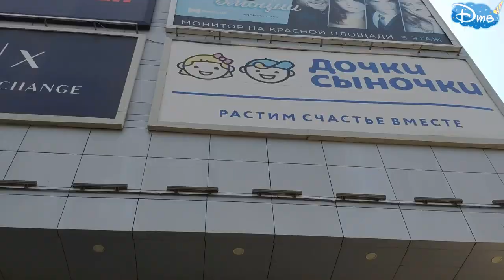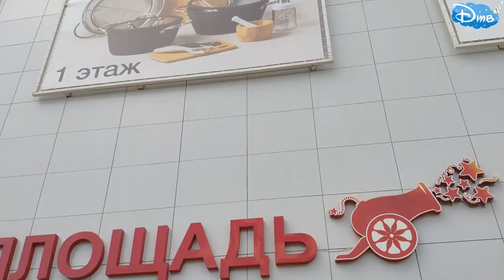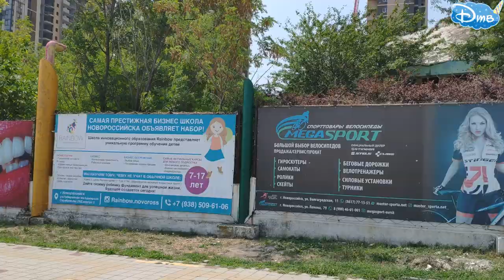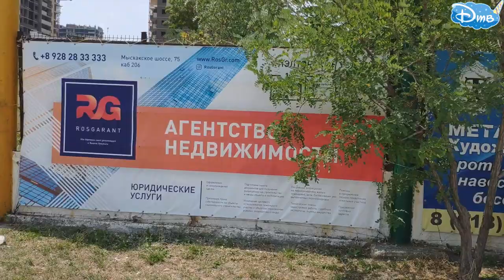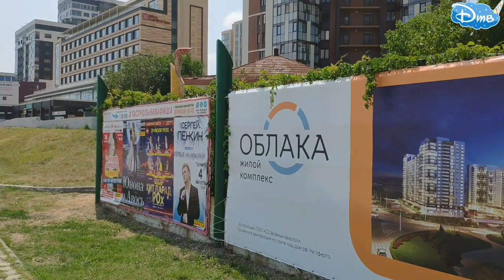НОВОРОССИЙСК ПЕРЕЕЗД На ПМЖ 2020, окрестности города, недвижимость. Residence in Novorossiysk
Рекомендуем также посмотреть по Новороссийску:
3. ЖК Классика г. Новороссийск - ход строительства, 1 -я квартира 40,8 кв.м. литер 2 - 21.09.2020 год

Рекомендую следующее видео:
4. ЛАВА СЛАЙМ ТАЙМ РАСПАКОВКА ЧАСТЬ 6 от Доминики на канале ДТВ. СЛАЙМ ИЗ КРАХМАЛА - ЭТО РЕАЛЬНО?
5. Музей Пярну Эстония полное видео всего музея от первобытных людей до СССР на канале ДТВ 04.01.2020
6. Женский нудийский пляж The Ladies Beach Naisten ranta Пярну Эстония участок у моря, где голые:
9.ШАПКА С УШКАМИ С ALIEXPRESS, А ТЫ УМЕЕШЬ УШКАМИ ШЕВЕЛИТЬ? ТАНЕЦ УШЕК от ДОМИНИКИ смотреть онлайн
10. ДЫРОКОЛ для ремня. САМИ делаем отверстие (дырочку) в ремне. Видео в 4К смотрите онлайн на КАНАЛЕ ДТВ

ВСЕМ СПАСИБО!